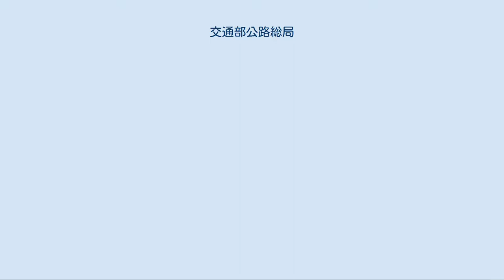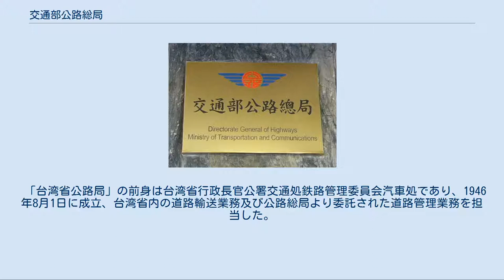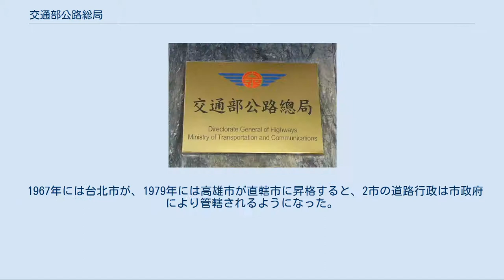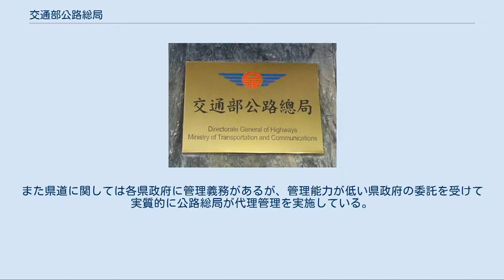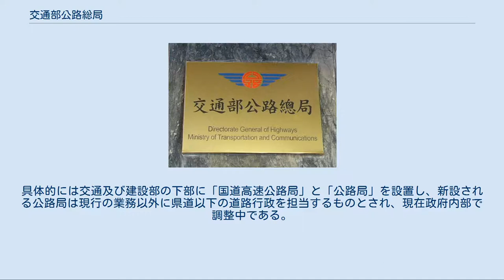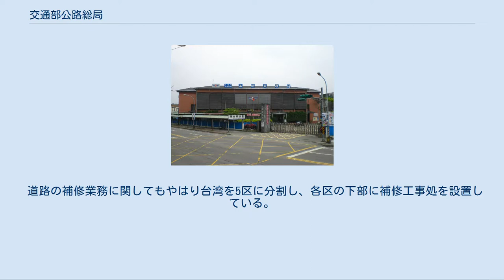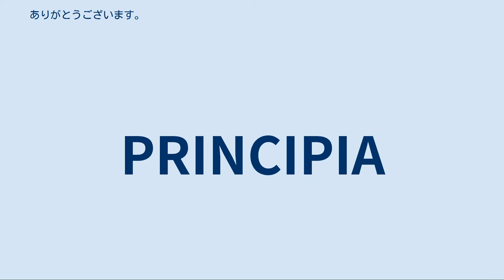交通部公路総局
交通部_(中華民国)
交通部公路総局 交通部公路総局（こうつうぶこうろそうきょく）は中華民国交通部内に設置された台湾の省道の計画、測量、建設、管理及び各県政府の委託を受け県道 (台湾)の維持管理を主要業務とする政府機関。
道路以外に台湾での車両ナンバーや免許証、車両検査などの業務も主管している。
 公路総局本部銘板 公路総局本部 交通部公路総局は1943年4月、中国全土の道路輸送、工事、管理を行う目的で設置され、総局の下部に総務処、工務処、監理処、運務処、材料処、財務処の6処が設置された。
工務処は道路整備計画を、監理処は車両ナンバーの発行を、運務処では公用車の調達、材料処では工事資材の調達を担当していた。
 国民政府が遷台した後、台湾の道路行政の規模が縮小したため、交通部公路総局は名義のみを残して、実質的な業務を台湾省公路局に委託した（免許証には交通部公路総局の印章が使用されていた）。
 「台湾省公路局」の前身は台湾省行政長官公署交通処鉄路管理委員会汽車処であり、1946年8月1日に成立、台湾省内の道路輸送業務及び公路総局より委託された道路管理業務を担当した。
1947年5月、台湾省政府が成立すると汽車処は交通処に昇格となると同時に「台湾省公路局」へと改称された。
1949年には「台湾省公共工程局」の業務を吸収し台湾院おける公共工事の監督業務も担当し、1950年に交通部の指示により台湾省全域（当時の台北市、高雄市は直轄市でなく台湾省に帰属していた）の道路工事、輸送、管理を委託するようになった。
 1967年には台北市が、1979年には高雄市が直轄市に昇格すると、2市の道路行政は市政府により管轄されるようになった。
1980年10月1日より公路局は担当する輸送業務を分割することとなり、旅客輸送部門が「台湾汽車客運公司」として独立、公路局の業務内容から輸送業務が除外されている。
 1999年7月1日、台湾省業務の大幅な削減（虚省化）にともない、公路局は交通部の管轄となり交通部公路局と改称された。
2002年1月30日に組織条例が施行され「交通部公路総局」と改称され現在に至っている。
 現在の公路総局は大陸時代の公路総局と成立の背景が異なり、現在台湾に限定して道路行政を担当している。
公路総局は台湾省全域の道路管理機関であるが、国道の新規建設と管理に関しては、交通部台湾区国道新建工程局及び交通部台湾区国道高速公路局の責任において業政運営がなされており、公路総局は省道の管理に限定されている。
また県道に関しては各県政府に管理義務があるが、管理能力が低い県政府の委託を受けて実質的に公路総局が代理管理を実施している。
 また業務範囲は台湾省に限定されており、台北市、高雄市、金門県、連江県に関しては当該地方政府に拠り道路の維持・管理が行われている。
 現在行政院は政府行政機関の見直しを進め、将来は国道と省道を二元管理することを検討している。
具体的には交通及び建設部の下部に「国道高速公路局」と「公路局」を設置し、新設される公路局は現行の業務以外に県道以下の道路行政を担当するものとされ、現在政府内部で調整中である。
 公路総局は台北市万華区東園街に設置され、計画、新規着工、維持管理、用地、機材、監理の6組の業務機構と、情報、人事、会計、風紀、秘書などの管理機構により構成されている。
 公路総局基隆監理站 道路の維持管理に関しては台北市区、高雄市区、台北区、新竹区、台中区、嘉義区、高雄区の7監理区を設置し、各区が維持管理を行い、その下部に実務組織としての管理站が設置されている。
 台北市区 : 台北市（2XXX） 高雄市区 : 元高雄市（3XXX） 台北区 : 基隆市、新北市、台北市、宜蘭県、花蓮縣（1XXX） 新竹区 : 桃園市、新竹市、新竹県、苗栗県（5XXX） 台中区 : 台中県、台中市、彰化県、南投県（6XXX） 嘉義区 : 雲林県、嘉義市、嘉義県、台南市（7XXX） 高雄区 : 高雄市、屏東県、台東県、澎湖県（8XXX） （その他は9XXX系統の国道聯営路線もある） このほか北、中、南部それぞれに自動車技術訓練センターを設置している。
 道路の補修業務に関してもやはり台湾を5区に分割し、各区の下部に補修工事処を設置している。
新規着工を行う場合は臨時工事処が設置され、現在「西部浜海公路（北、中、南）3処」、「東西向快速公路（中、南、高南）3処」、「重大橋樑工程処」が設置されている、また建設機材や道路地盤の調査・研究のために材料試験所も設置されている。